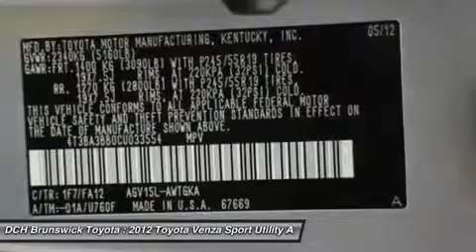2012 TOYOTA VENZA North Brunswick, NJ BT52449T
2012 TOYOTA VENZA North Brunswick, NJ
Stock# BT52449T

1504 US Route 1 North

* * * * * TOYOTA CERTIFIED * * * * * VALUE PRICED,ONE OWNER, ALL WHEEL DRIVE, BLUETOOTH, MP3 Player, NO ACCIDENTS on CARFAX, KEYLESS ENTRY, 25 MPG Highway, SAT RADIO, ALLOY WHEELS! we specialize in obtaining financing for customers who have low credit scores, no credit, bad credit, recent bankruptcy and repossessions. Please call us directly and ask for the special financing department at 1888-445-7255. CARFAX REPORT SHOWS 1 OWNERS and 3 SERVICE RECORDS. Toyota Certified Pre-Owned means you not only get the reassurance of a 12mo/12,000 mile Comprehensive warranty, but also up to a 7yr/100,000-Mile Powertrain Limited Warranty, a 160-point inspection/reconditioning, 1yr Roadside Assistance, trip-interruption services, rental car benefits, and a complete CARFAX vehicle history report. DCH Brunswick Toyota proudly services the central New Jersey area, we can handle all of your Used Car needs